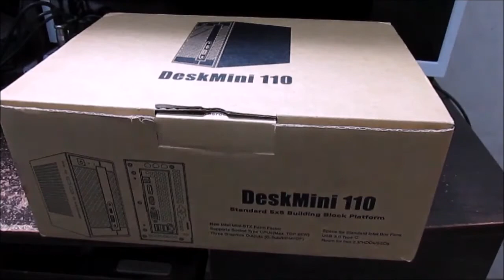Unboxing DeskMini 110 Asrock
Damos una primera vista a la DeskMini 110 de Asrock .
En este link te dejamos las especificaciones y la pagina del fabricante